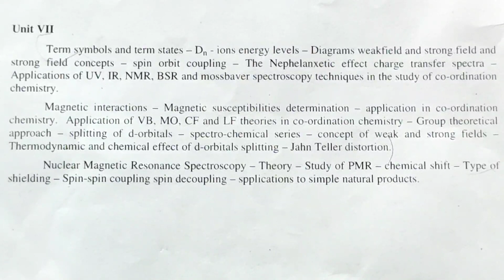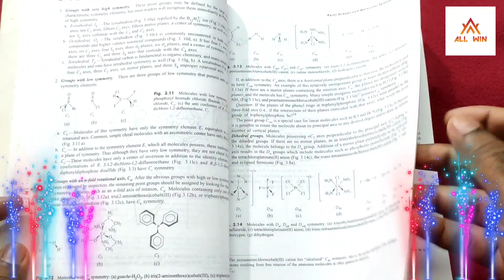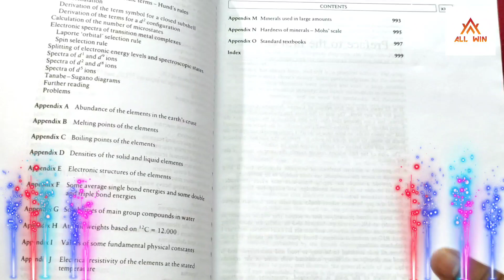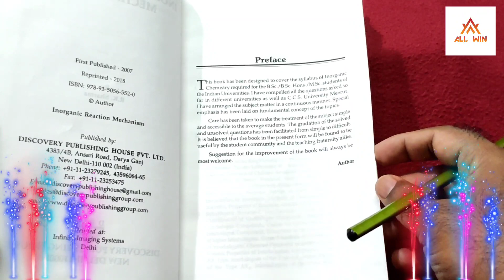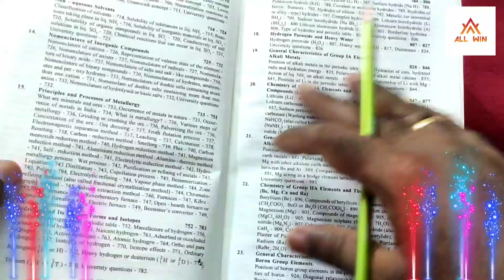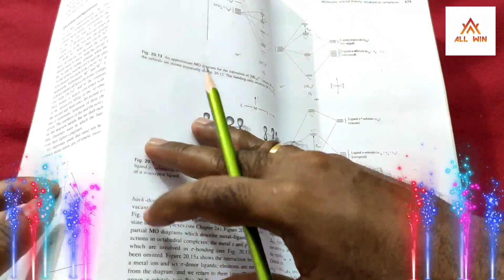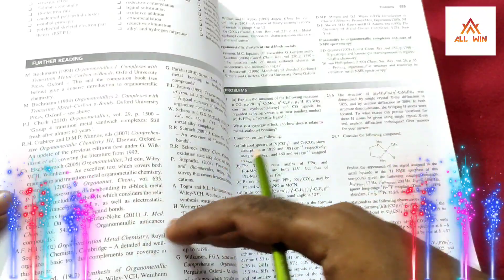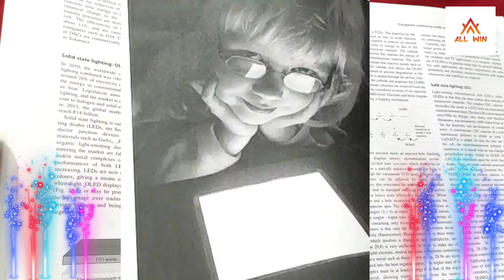PGTRB chemistry reference books|Polytechnic chemistry reference books|For Buying see the description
All Important books for PGTRB and TRB polytechnic

Join Online Classes for Government JOB

Inorganic Chemistry by Huheey

Concise Inorganic chemistry by J D LEE

Inorganic Chemistry by Mieslarr adn Tarr

Inorganic Reaction Mechanism by RK Sharma

 Principles of Inorganic chemistry by PURI Sharma Kalia

Inorganic chemistry by Housecraft

Modern Inorganic chemistry by RD MADAN

Coordination Chemistry by Ajay Kumar

Concise coordination chemistry by Gopalan